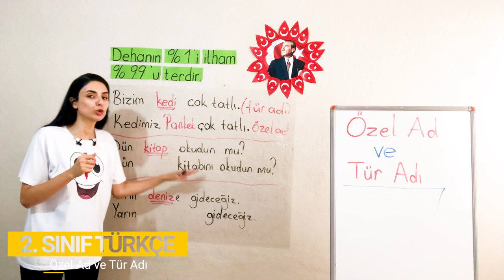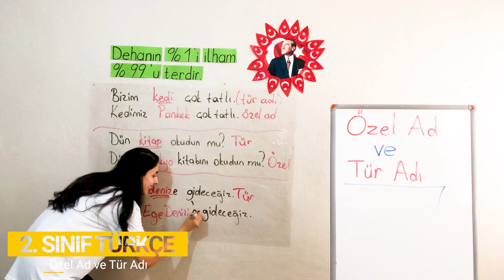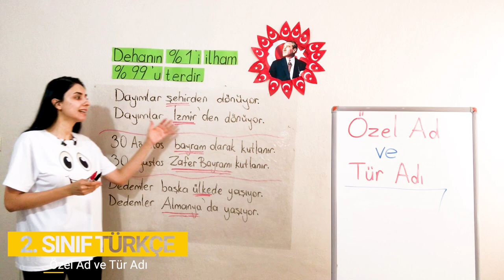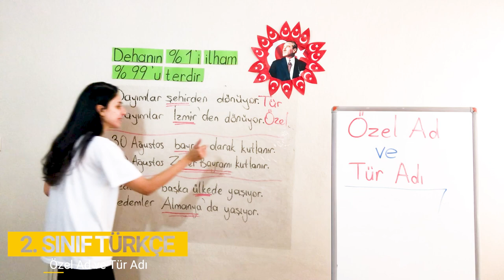5. Bölüm - Sözcük Türleri - 1 Özel Ad ve Tür Adı